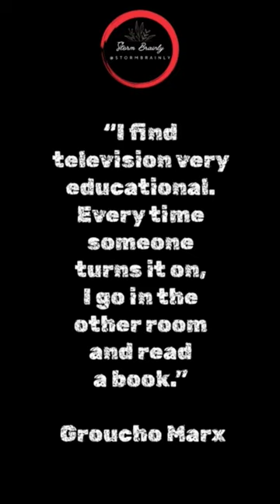Julius Henry "Groucho" Marx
*Julius Henry "Groucho" Marx* was an American comedian, actor, writer, stage, film, radio, singer, television star and vaudeville performer. He is generally considered to have been a master of quick wit and one of America's greatest comedians.